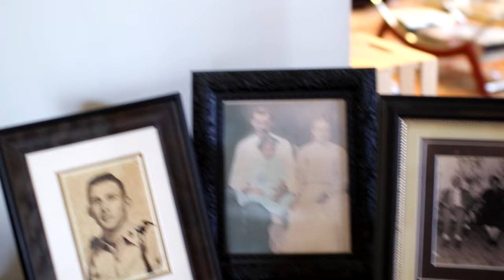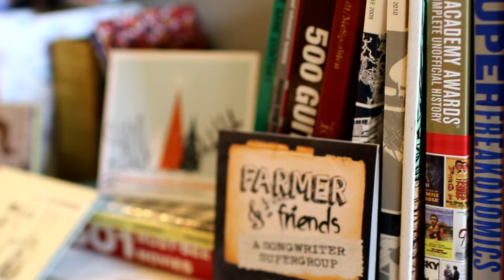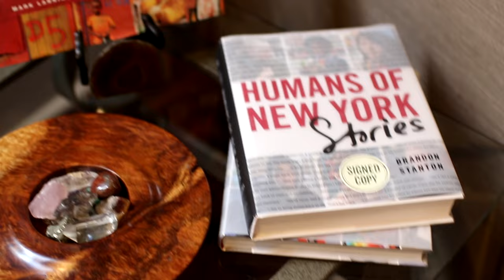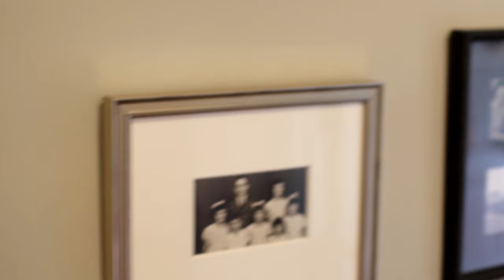Mark Farmer - MY WALL [OFFICIAL MUSIC VIDEO]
OFFICIAL MUSIC VIDEO for Mark Farmer's "My Wall" from the album "Home"